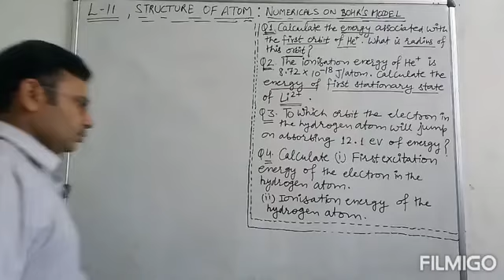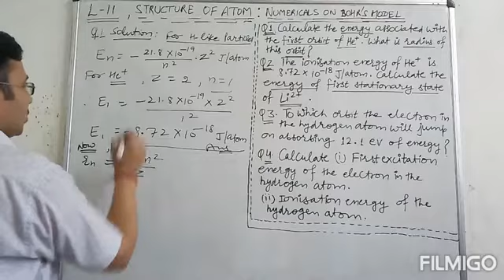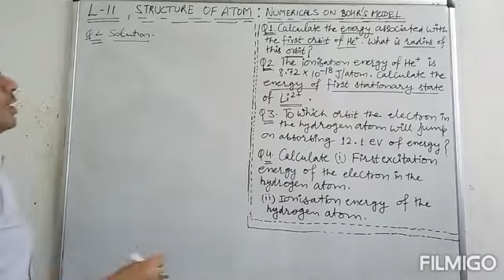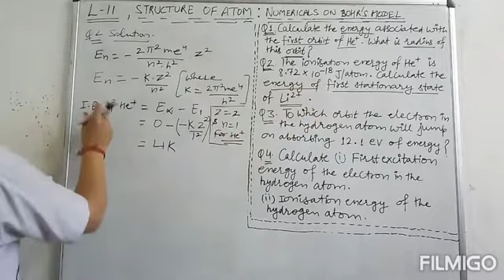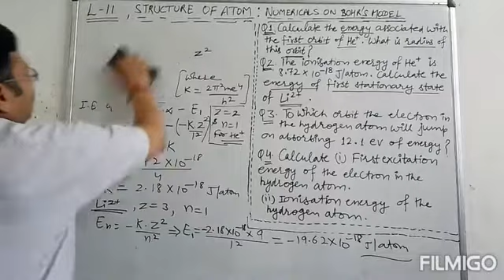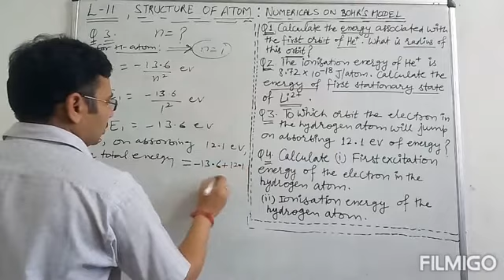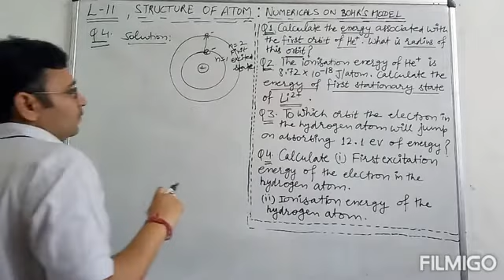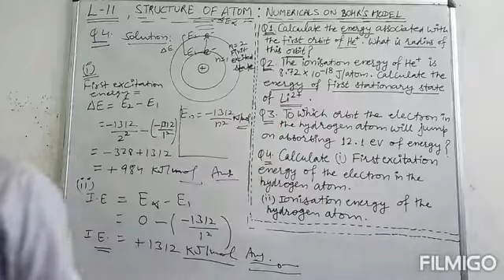Class-XI, CH.2 L-11, NUMERICALS ON BOHR'S MODEL- BY-SURESH KUMAR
Hello my dear students today I m going to explain a topic " NUMERICALS BASED ON BOHR'S  MODEL " . This is a very important topic for preparation of final exams of Class- XI.

° BOYA MIC
°tripod stand
°Home lighting